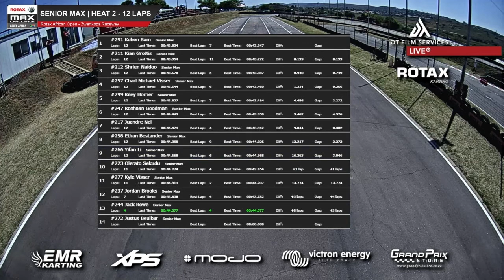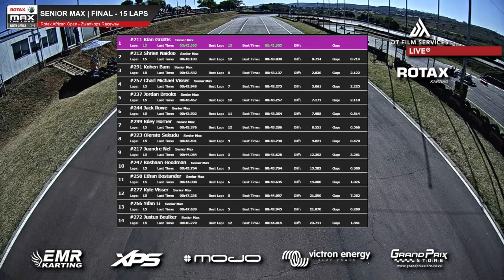2021 SARMC Africa Open - Zwartkops - Senior Max